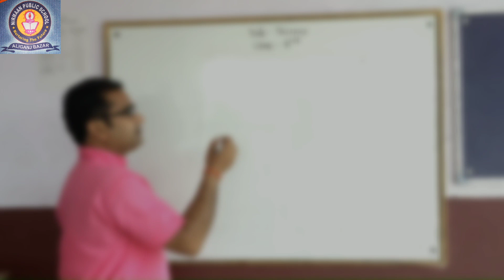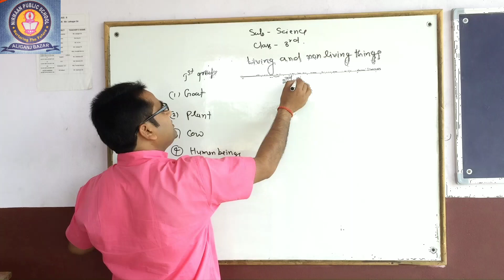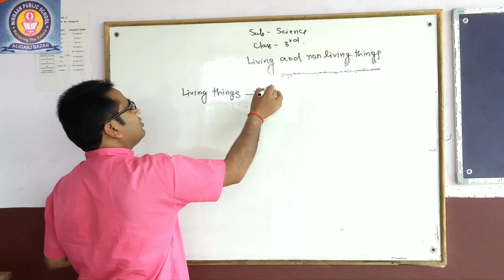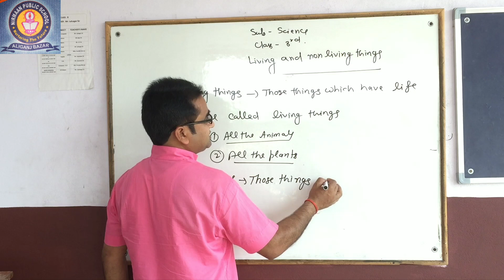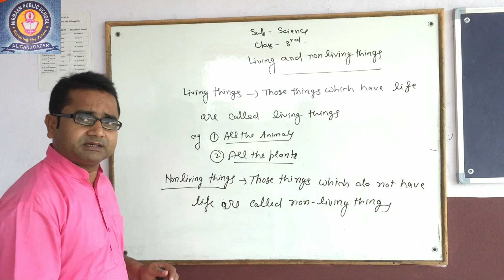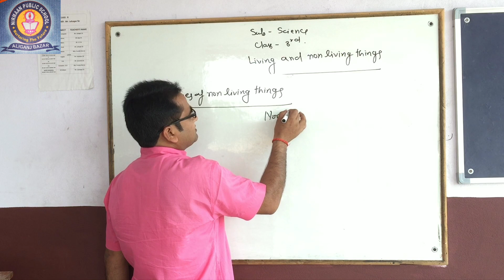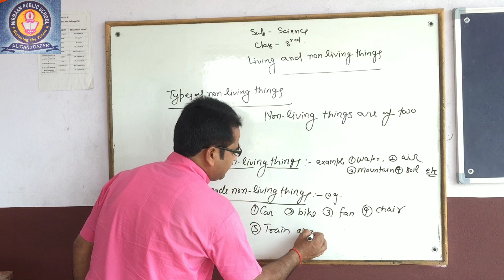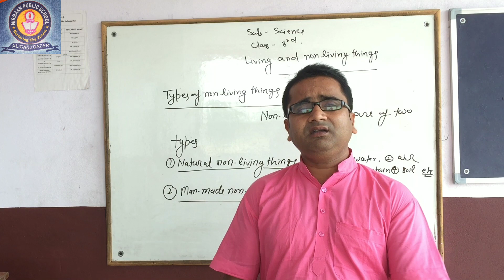Living and non living things | Differences | Gyan nirman | Ajay Dubey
Living and non living thing Nirmaan public school nirmaan public school  living and non living thing